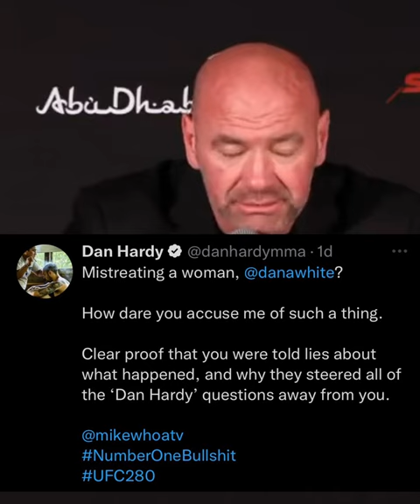Dana White says Dan Hardy was fired for bullying a female UFC employee